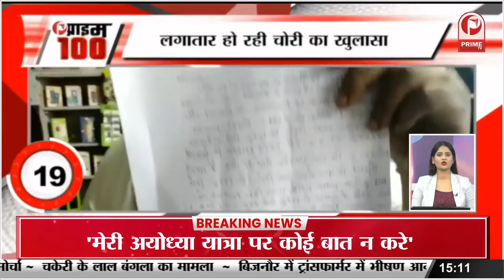Fatafat News : लाउडस्पीकर और हनुमान चालीसा विवाद में कूदे सोनू सूद || Prime Tv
Fatafat News : लाउडस्पीकर और हनुमान चालीसा विवाद में कूदे सोनू सूद, बोले- 'लोग एक-दूसरे के खिलाफ जहर उगल रहे हैं || Prime Tv